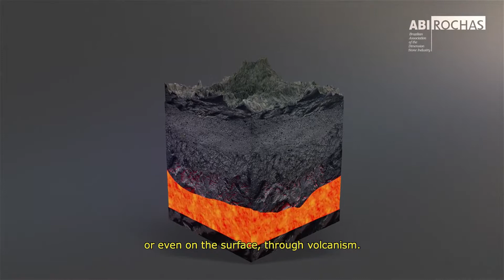BRAZILIAN GEODIVERSITY - Brasil Original Stones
BRAZILIAN GEODIVERSITY, Brasil Original Stones | Geological zones up to 3 billion years old, scattered throughout Brazil’s vastness, make Brazil the world’s most geo-diverse country.

Over the last three decades, Brazil has produced and sold a greater variety of stone than all of Europe over the last 500 years. Brazil’s stone portfolio includes over one thousand varieties of granite, an increasing collection of marble and quartzite, as well as consistent production of slate, limestone, soapstone, pegmatite, schist and many others.

Brazilian marbles are historic symbols of beauty and sophistication. Our granites combine the exotic with the versatile, standing out for their ability to resist wear from abrasion, strong chemicals and even acid rain and atmospheric pollution.

The main new Brazilian materials on the international market is solid quartzite, a stone that combines marble’s aesthetic standard with the resistance of granite, and which Brazil already offers in 120 commercial varieties.

Brazil’s geo-diversity allows it to constantly renew its production, launching over 100 new materials every year.

This is an enormous competitive advantage that allows Brazil to always keep pace with, or even set, new consumer market trends.